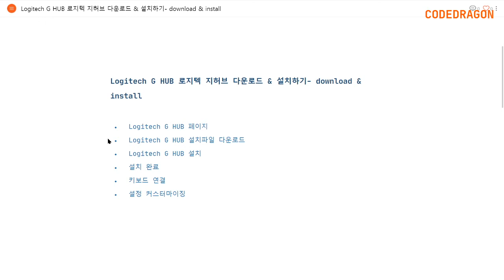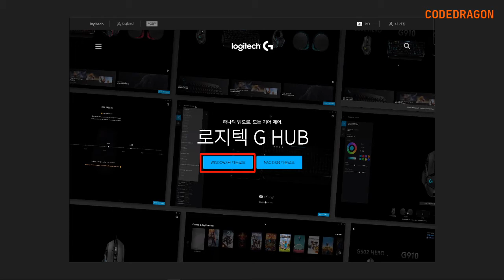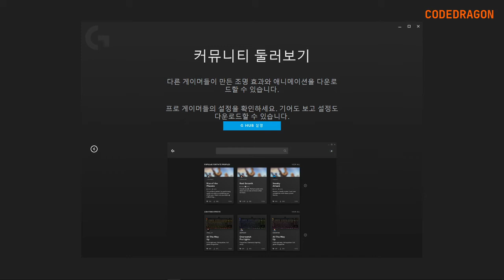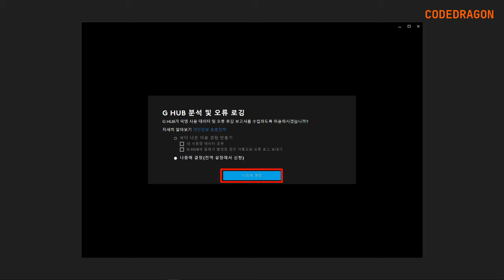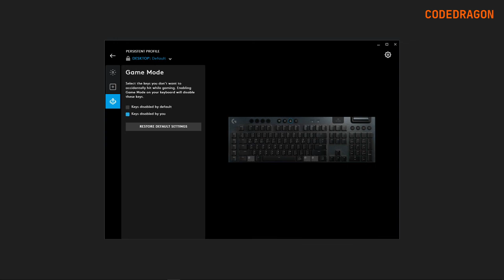Logitech G HUB 로지텍 지허브 G 기어 최적화 및 커스터마이징 - 다운로드 & 설치하기 download & install